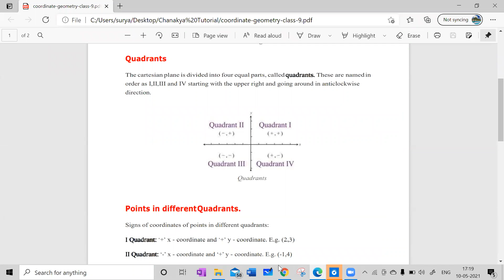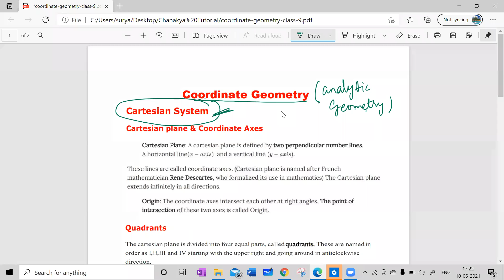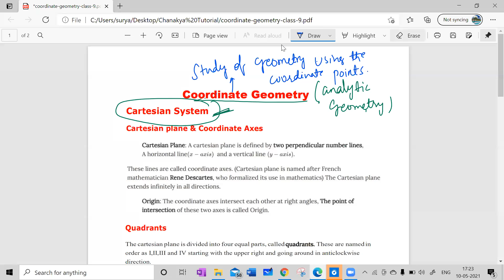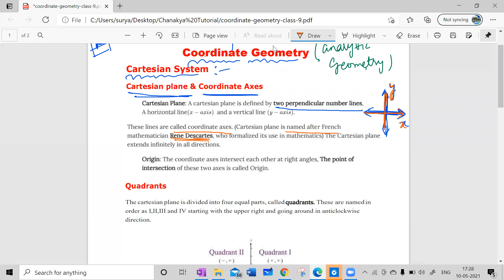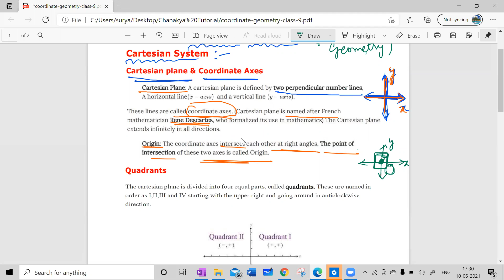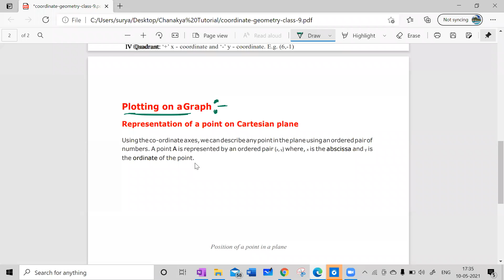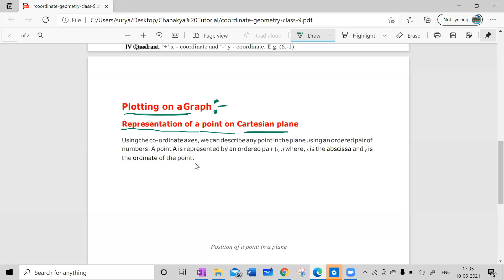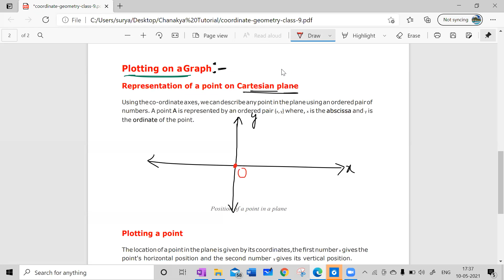Coordinate geometry session I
Coordinate geometry (or analytic geometry) is defined as the study of geometry using coordinate points. Using coordinate geometry, it is possible to find the distance between two points, dividing lines in the m:n ratio, finding the mid-point of a line, calculating the area of a triangle in the Cartesian plane, etc.